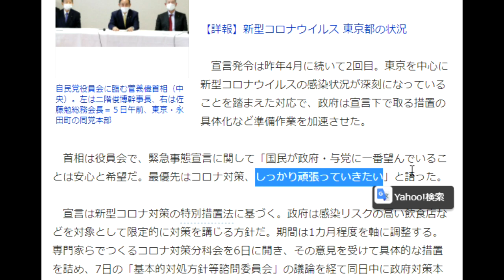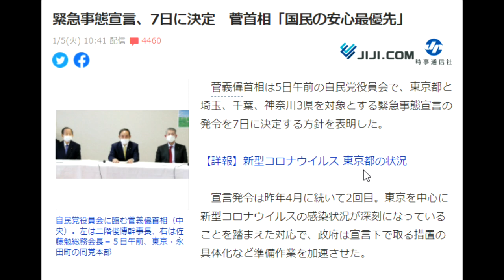【隠居TV】緊急事態宣言、7日に決定 菅首相「国民の安心最優先」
緊急事態宣言、7日に決定　菅首相「国民の安心最優先」

「件名：速稼塾（あなたのお名前）」